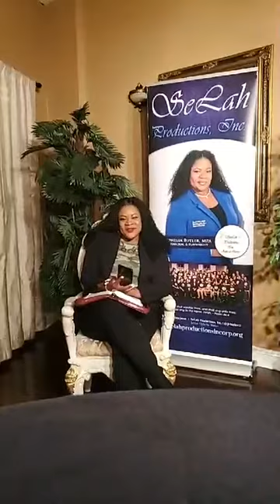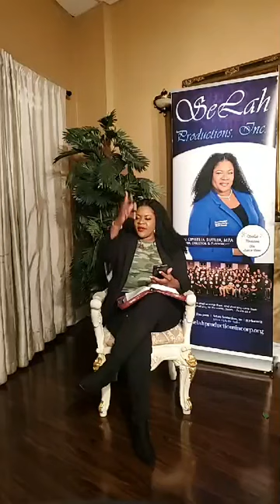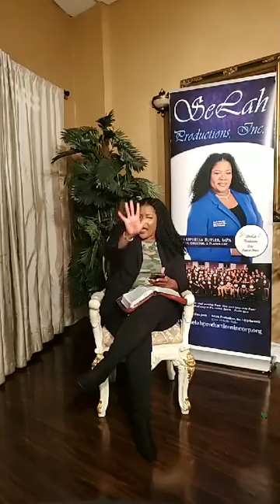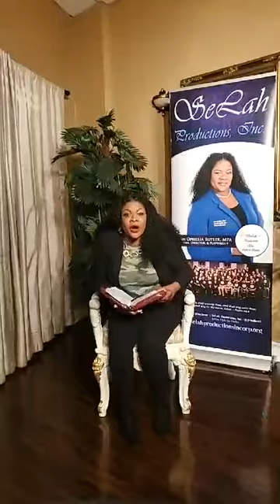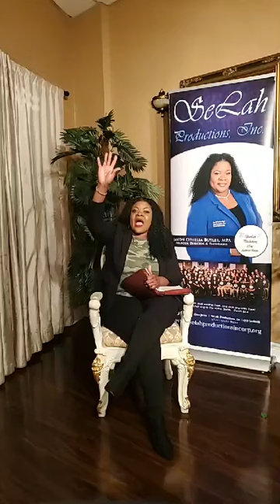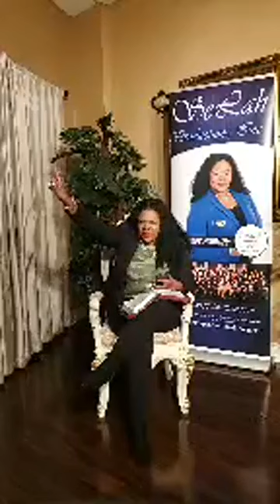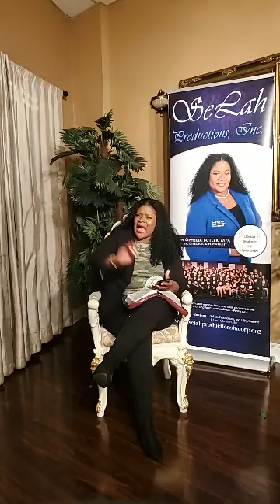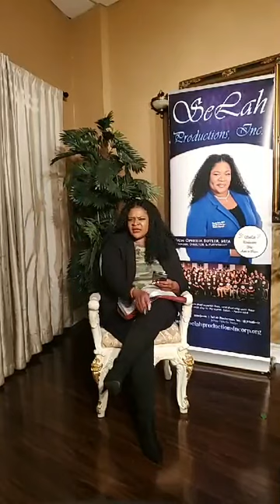SeLah's Spot Episode 80: "God Answered Already..."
Founder, Director, & Playwright: JaVon Ophelia Butler, MPA